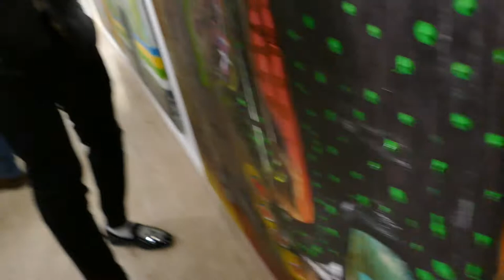Opening exhibition "African dandy" | Médéric TURAY | Out of Africa Gallery | Barcelona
Médéric Turay. This 39-year-old artist is in constant search of the perfect expressoin of his style, which he calls "Trace", named for the cultural mix reflected in his work. This cultural mix, including his American influences and his African roots, is a combination of Western modernity and African tradition. For him, art is experimental. To give life to his figures, he doesn't just paint, he assembles and cuts and pastes and uses coffee grounds in his work.

Today, Médéric's work hasn't gone unrecognized and attracts collectors from all over the world. His last exhibition "African Dandy" will be a festival of colours of happy dandy African people.